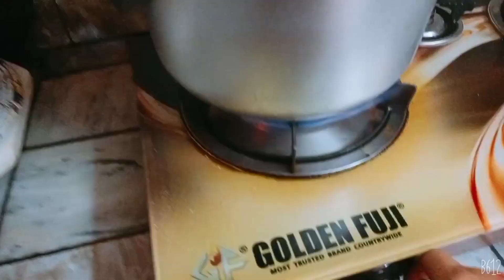Mutton Dum Keema Recipe By Madiha Ki Duniya | Dhaba Style Keema |Quick & Easy Keea Recipe | How to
Hi Guys,
how are you everyone INSHA ALLAH Everyone fyn Me also good Alhamdulillah 🥰❤️
Today Recipe Sooo Tempting and Easy and Quick  Dum keema, Dhaba Style Dum keema I hope everyone like This recipe 😋🤤

Stay Safe You And Your Family Corona say Stay Blessed you everyone Ameen sum Ameen ♥️♥️😇🥰
Glad you found me and my videos on youtube. No matter wether you are new or old to my channel, A big Vitural Hug to you and Well Come to the Family ❤️😍
" MADIHA KI DUNIYA"
Thanks alooat for Subcribing And Supporting! We will also try to bring Something new For you all.